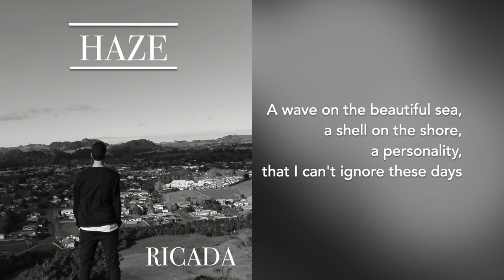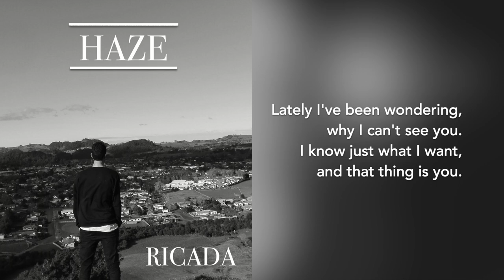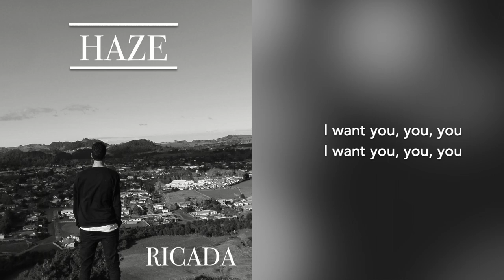I Know Its True (Want You) - Ricky Adams (Lyric Video)